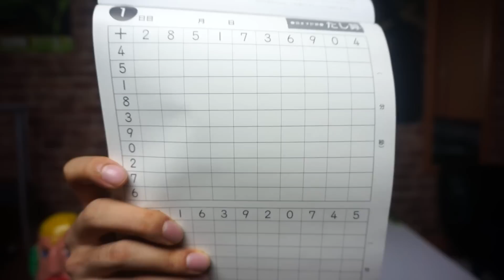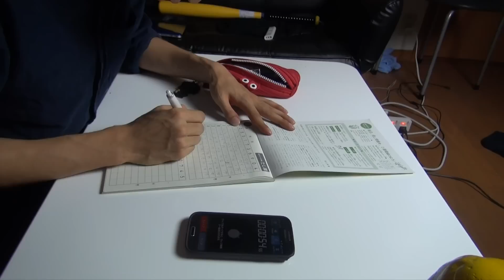【100マス計算】オレが天才という事を証明しよう。